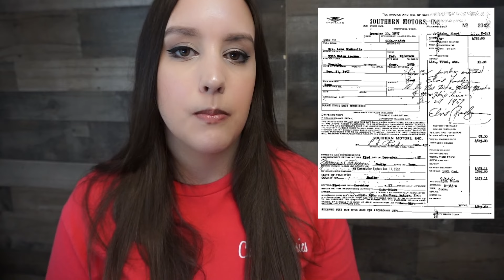Elvis’s Purple Cadillac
Elvis’s Purple Cadillac. Elvis Presley's Cadillac El Dorado Biarritz in the Graceland Car Museum is an eye catcher. But what is its history? Find out here!

Sources:
Elvis Presley’s Graceland: The Official Guidebook
Graceland by Chet Flippo
Elvis In The Twilight Of Memory by June Juanico
Elvis My Best Man by George Klein